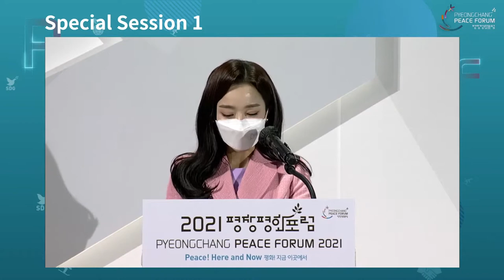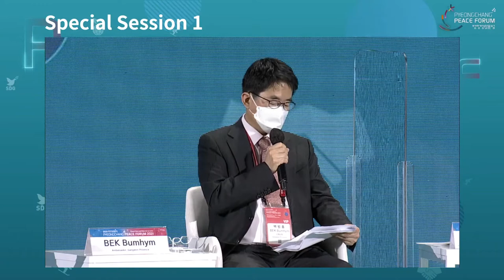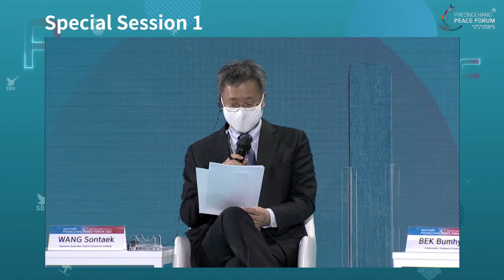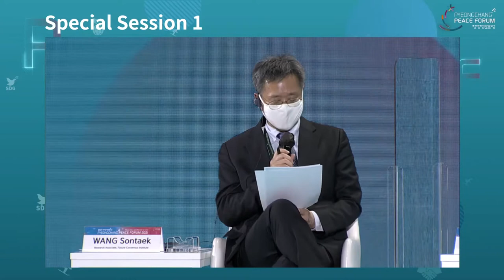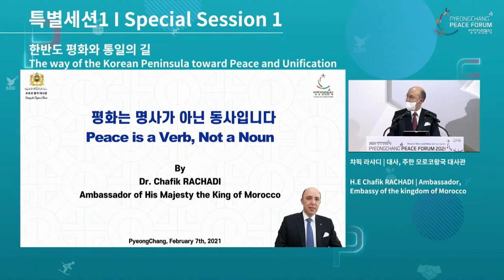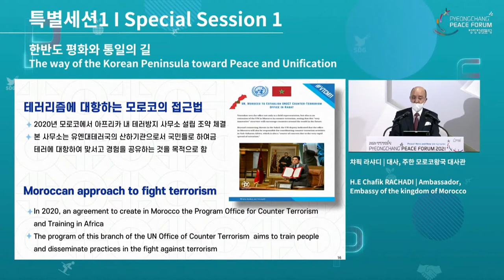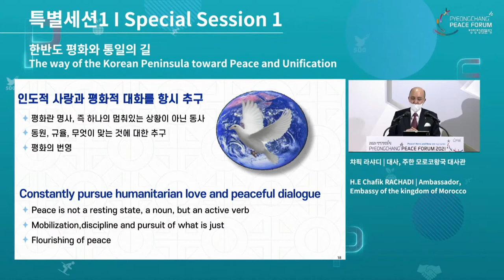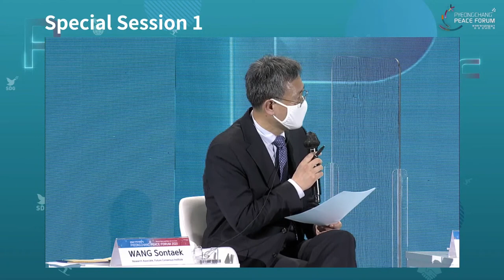Special Session 1_ The way of the Korean Peninsula toward Peace and Unification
Aiming to link the countries subject to the Middle East peace agreement with the unification diplomacy of the Korean Peninsula, we seek to create a diplomatic environment that favors peace on the Korean Peninsula. Specifically, we will explore ways to establish connections between the inter-Korean peace diplomacy and the parties to the Middle East peace agreement (Israel, UAE, Bahrain, Morocco, and Sudan) and cooperative parties (Germany and Vietnam). In addition, we will find ways to have the White House, so instrumental in the Middle East peace agreement, involved in the peace diplomacy of the Korean Peninsula and analyze expected outcomes.